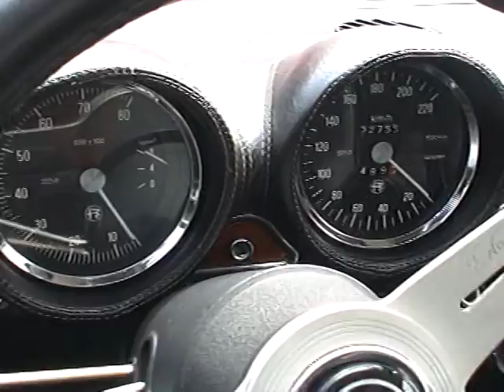Alfa Romeo GT1300 junior（1750GTV look) '1971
★アルファロメオ GT1300 ジュニアに関して
1963年に登場したジュリアはベルトーネ・デザインに所属していたジョルジェット・ジウジアーロによりデザインされ、コンパクトなスタイルと4人が快適に座れるユーティリティーを両立した傑作車であった。
中でもGT1300ジュニア1966年デビュー、初期型の「段付き」に始まり数回のフェイスリフトを受けながら1977年まで生産されたが1290ccのエンジンは2基のウェバーで89PS／6000rpmを発揮し、5速MTにより最高速度は170km/hに達した。
サスペンションはフロント／ダブルウィッシュボーン、リア／トレーリングアーム、ブレーキは前後ともディスクであった。

★ Alfa Romeo GT1300 Junior
Julia, which appeared in 1963, was designed by Giorjet Giugiaro, who belonged to Bertone Design, and was a masterpiece that combines a compact style and a utility that can comfortably seat four people.

Among them, the GT1300 Junior debuted in 1966, and started with the first stage “stepped”, and was produced until 1977 while receiving several face lifts, but the 1290cc engine demonstrated 89PS / 6000rpm with two Webbers, 5-speed MT As a result, the maximum speed reached 170km / h.

The suspension was a front / double wishbone, the rear / trailing arm, and the brakes were discs both front and rear.